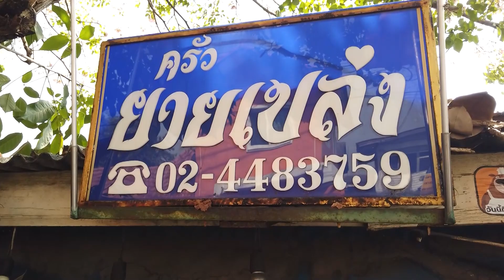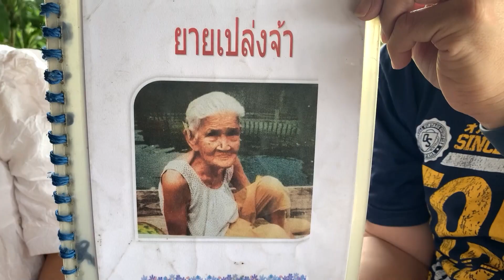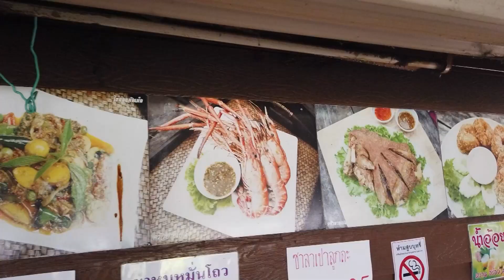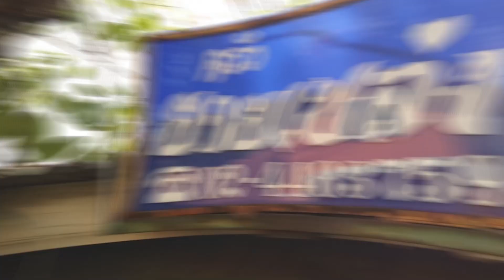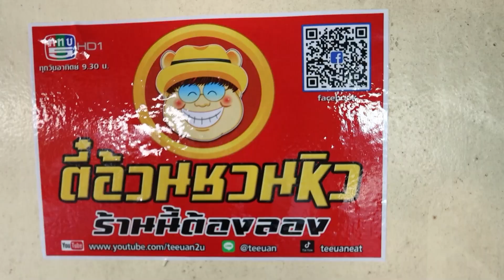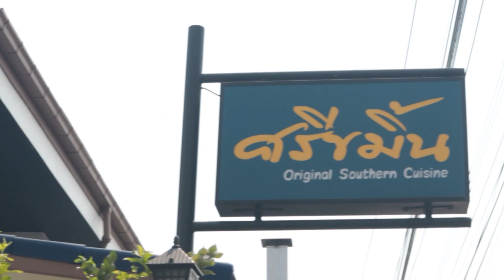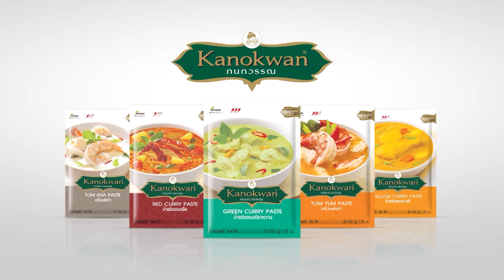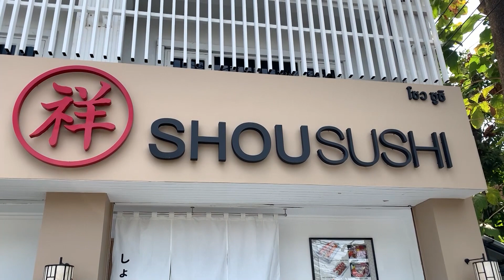ตี๋อ้วนชวนหิว 12 มี.ค. 66 ร้านครัวยายเปล่ง / ร้านศรีขมิ้น / ร้านShouSushi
ช่วงพาไปชิม ร้านเดิม เจ้าเก่า
ร้านครัวยายเปล่ง
ในหมู่บ้านป.ผาสุก ซอยบรมราชชนนี101 เขตทวีวัฒนา กรุงเทพฯ

ช่วงร้านเล่า เรื่องอร่อย
ร้านศรีขมิ้น
ซอยพระราม9ซอย43 เขตบางกะปิ กรุงเทพฯ
โทร.064-952-4669

ช่วงทัวร์ลงพุงวาไรตี้
ร้านShouSushi
ซอยพัฒนาการ30 เขตสวนหลวง กรุงเทพฯ
โทร.094-473-4007